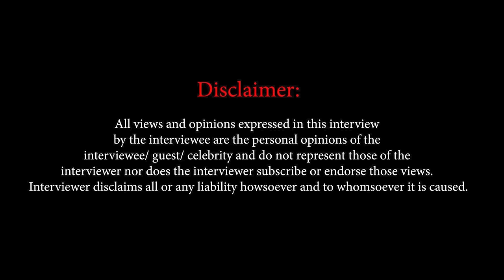Sandeep Singh: ‘I helped Kartik Aaryan during his struggle,after his stardom,he doesn't talk to me!’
In an exclusive chat with Safed team Sandeep Singh and Meera Chopra, they speak about how they were emotionally drained during the shoot of the movie.

Meera opens up on how her sisters Parineeti Chopra and Priyanka Chopra didn't support her in her struggle and why she did not attend Parineeti's wedding.

Sandeep opens up on how Kartik Aaryan stopped taking his calls after his stardom.